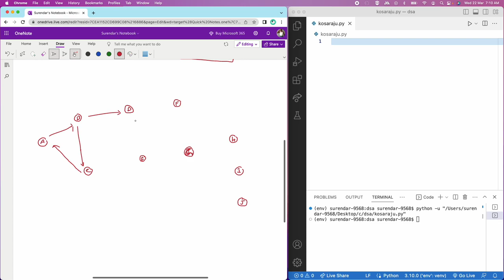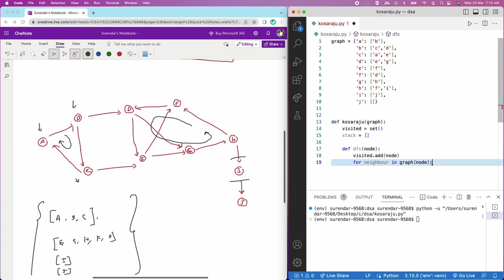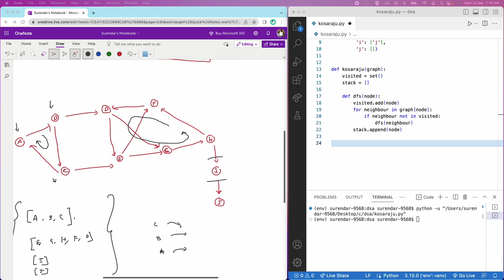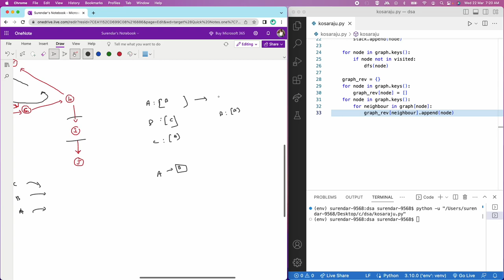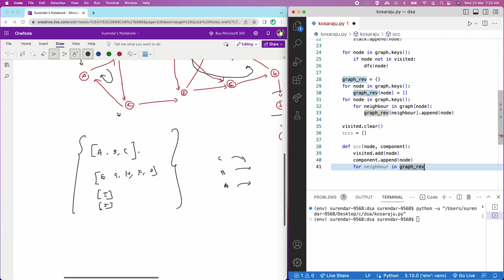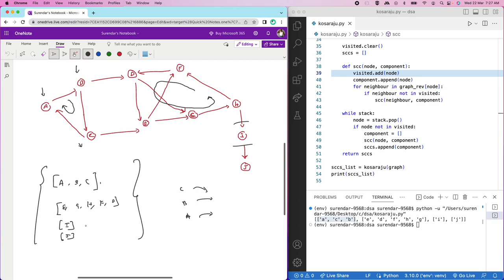DFS and Kosaraju's Algorithm for Strongly Connected Components Explained-DS in Tamil|DSA with Python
Kosaraju's algorithm is a graph algorithm used to find strongly connected components in a directed graph. It was named after its inventor, S. Rao Kosaraju, and has a time complexity of O(V+E), where V is the number of vertices and E is the number of edges in the graph.

The algorithm works by first doing a depth-first search (DFS) on the graph and marking each vertex as visited when it is finished. The vertices are then added to a stack in the order they are visited. Next, the algorithm reverses the direction of each edge in the graph, effectively creating a reversed graph.

The algorithm then performs another DFS, but this time on the reversed graph. Starting at the top of the stack created in the first DFS, the algorithm visits each vertex and marks it as part of a new strongly connected component if it hasn't already been visited.

Once this second DFS is complete, all vertices will have been visited and marked as part of a strongly connected component. The algorithm outputs the set of strongly connected components it has found.

Kosaraju's algorithm is commonly used in applications such as detecting dependencies in a software system or finding cycles in a directed graph.